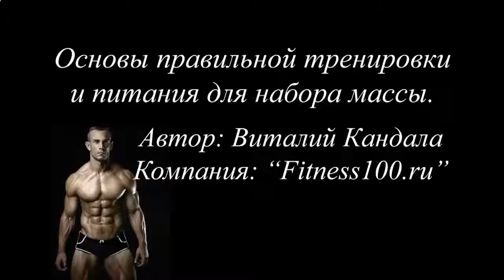КАК ДЕВУШКЕ БЫСТРО НАКАЧАТЬ ПРЕСС ВИДЕО